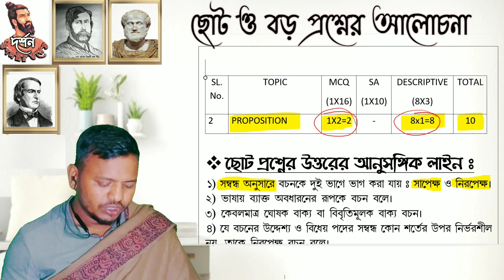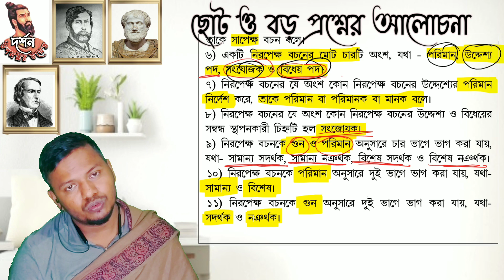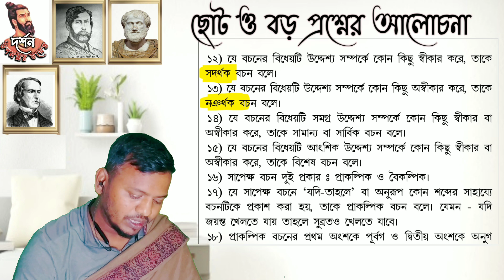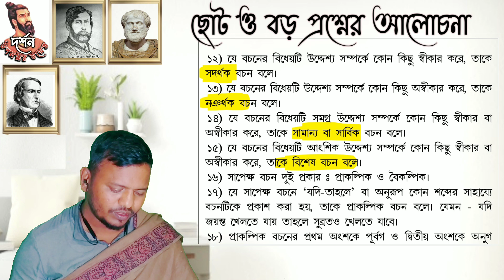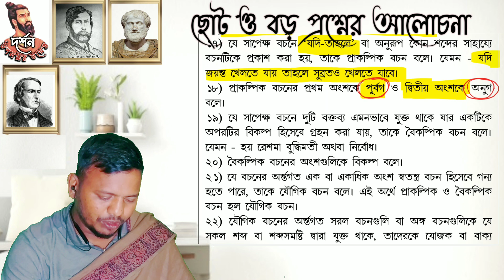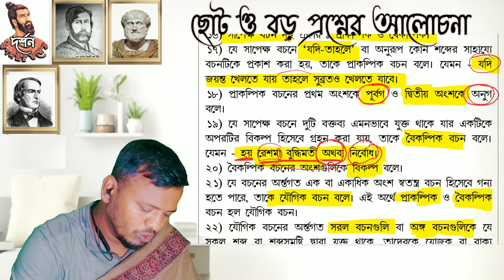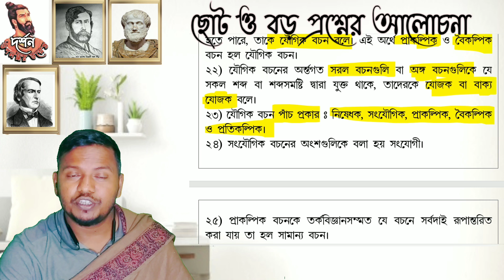বচন ছোট প্রশ্ন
Online Philosophy by Kamal Paramanick
New and easy way to learn Basic Western Logic, Traditional Aristotelian  Logic । XII Philosophy। 12th Philosophy। Class XII Philosophy I যুক্তি বিদ্যা I তর্কবিদ্যা. Darshan Epistemology Metaphysics Ethics

                           আমার telegram গ্রুপ
                        দর্শন উপলব্ধির উন্মেষ (XII)
                        🧲  এর লিংক নিচেরটা   🧲

                   📒 Other Classes 📒